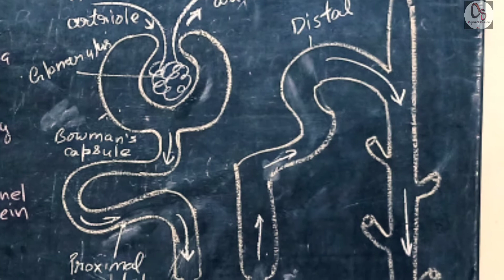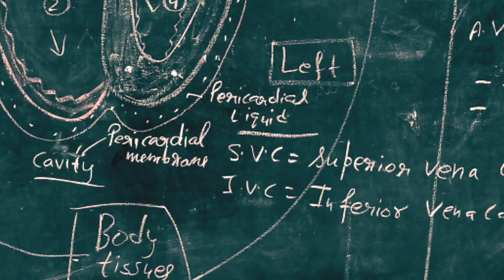how can we draw Human excretion system and human heart.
Important full labelled diagrams